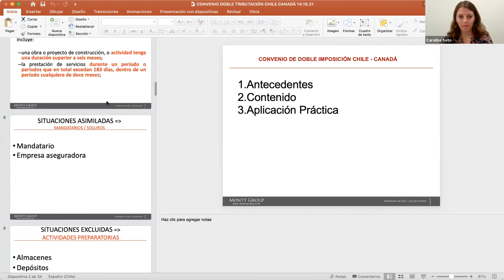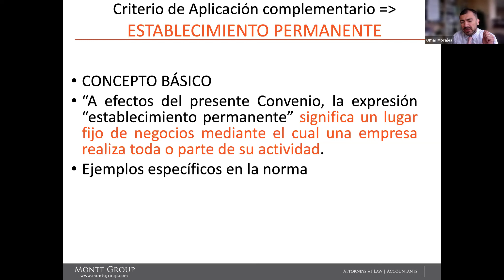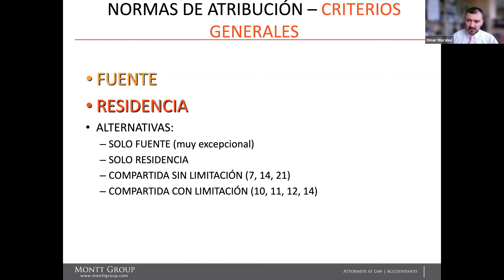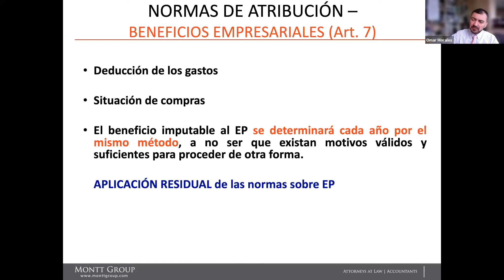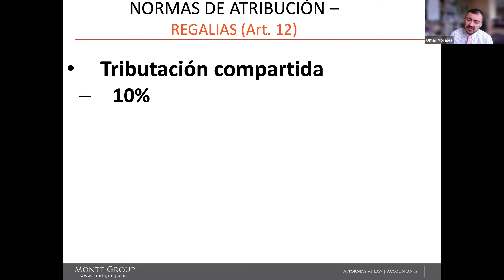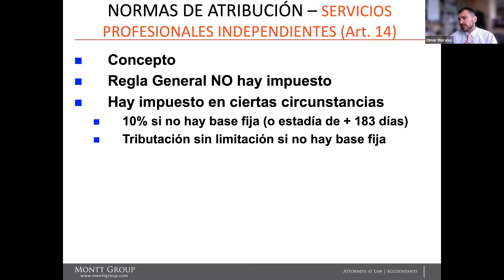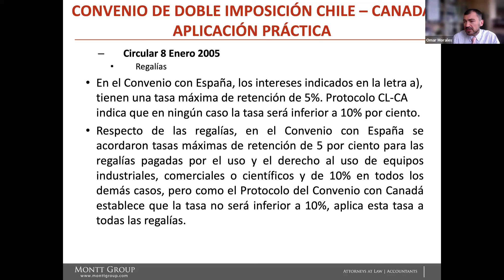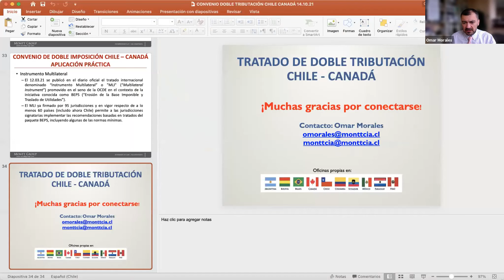Convenio de Doble Imposición entre Chile y Canadá